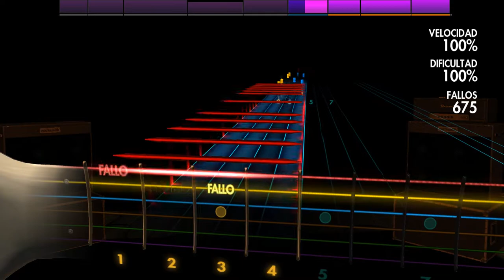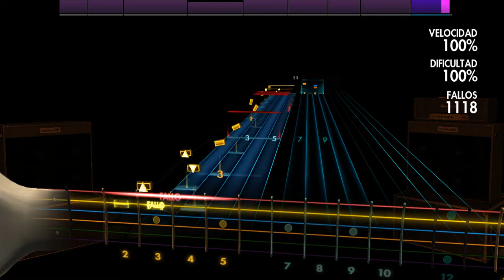Destruction - Thrash Attack Rocksmith 2014